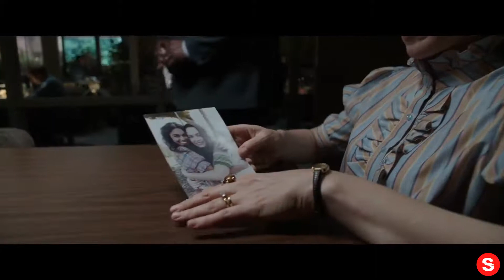THE CONJURING: THE DEVIL MADE ME DO IT - Chasing Evil Featurette... IN REVERSE!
Please enjoy our videos, THE CONJURING: THE DEVIL MADE ME DO IT - Chasing Evil Featurette... IN REVERSE!

On June 4, hell breaks loose. Check out this behind-the-scenes look at the TheConjuring: The Devil Made Me Do It, coming to theaters and streaming exclusively on *HBO Max.

*Available on HBO Max in the US only for 31 days from theatrical release, at no extra cost to subscribers.

“The Conjuring: The Devil Made Me Do It” reveals a chilling story of terror, murder and unknown evil that shocked even experienced real-life paranormal investigators Ed and Lorraine Warren. One of the most sensational cases from their files, it starts with a fight for the soul of a young boy, then takes them beyond anything they’d ever seen before, to mark the first time in U.S. history that a murder suspect would claim demonic possession as a defense.

Vera Farmiga and Patrick Wilson return to star as Lorraine and Ed Warren, under the direction of Michael Chaves (“The Curse of La Llorona”). The film also stars Ruairi O’Connor (Starz’ “The Spanish Princess”), Sarah Catherine Hook (Hulu’s “Monsterland”) and Julian Hilliard (the series “Penny Dreadful: city of Angels” and “The Haunting of Hill House”).

“The Conjuring: The Devil Made Me Do It” was produced by James Wan and Peter Safran, who have collaborated on all the “Conjuring” Universe films. Chaves directed from a screenplay by David Leslie Johnson-McGoldrick (“The Conjuring 2,” “Aquaman”), story by James Wan & David Leslie Johnson-McGoldrick, based on characters created by Chad Hayes & Carey W. Hayes. Serving as executive producers were Richard Brener, Dave Neustadter, Victoria Palmeri, Michael Clear, Judson Scott and Michelle Morrissey.

The behind-the-scenes creative team reunited “Conjuring” Universe contributors, including director of photography Michael Burgess, production designer Jennifer Spence, costume designer Leah Butler and composer Joseph Bishara, along with the director’s editor from “The Curse of La Llorona,” Peter Gvozdas, and editor Christian Wagner (“Furious 7”).

“The Conjuring: The Devil Made Me Do It” is the seventh film in the “Conjuring” Universe, the largest horror franchise in history, which has grossed more than $1.8 billion worldwide. It includes the first two “Conjuring” films, as well as “Annabelle” and “Annabelle: Creation,” “The Nun,” and “Annabelle Comes Home.”

New Line Cinema presents An Atomic Monster/A Peter Safran Production, “The Conjuring: The Devil Made Me Do It.” It will be distributed by Warner Bros. Pictures. The film opens in theatres and IMAX nationwide on June 4, 2021 and will be available on HBO Max for 31 days from theatrical release. The film is rated R for terror, violence and some disturbing images.